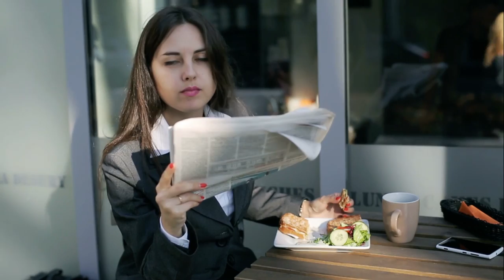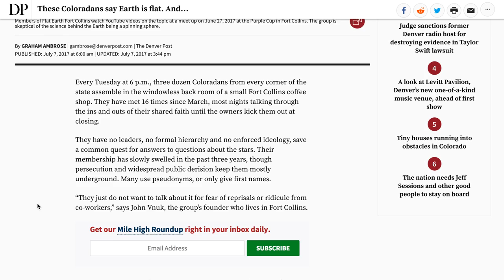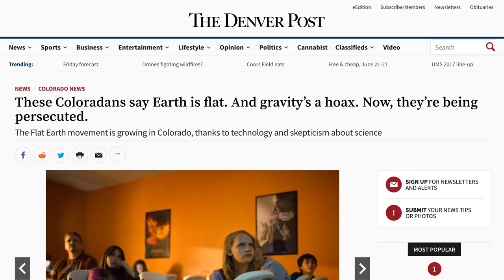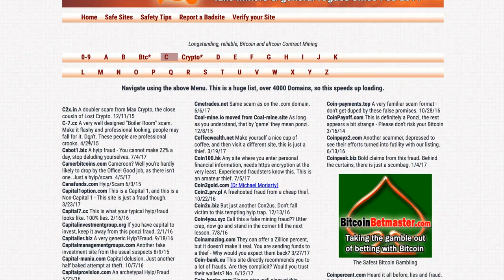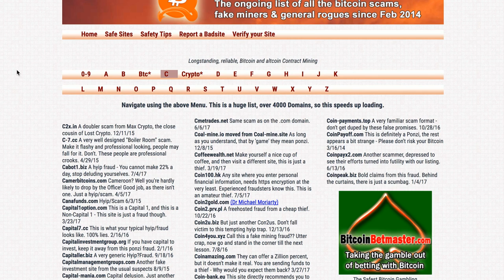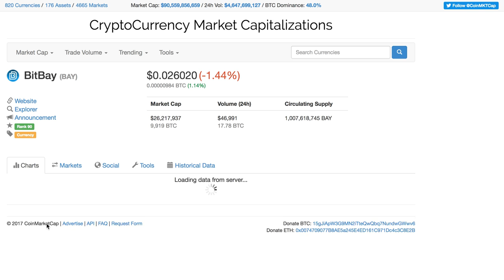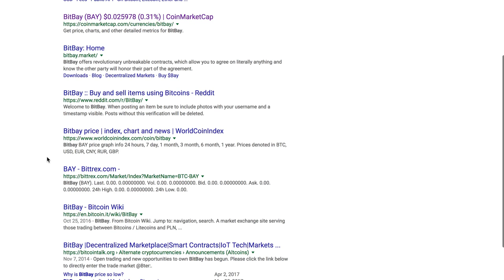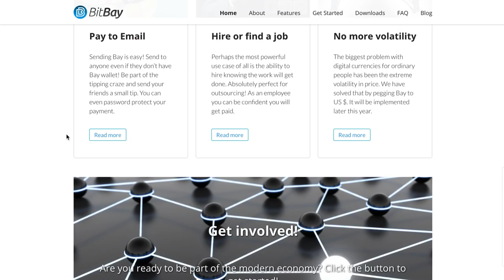Jeranism w/ Lift the Veil: Bitcoin, Crypto & Flat Earth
Jeran from jeranism joins me today to discuss Bitcoin, cryptocurrency and the seeming breakthroughs in Flat Earth going mainstream.